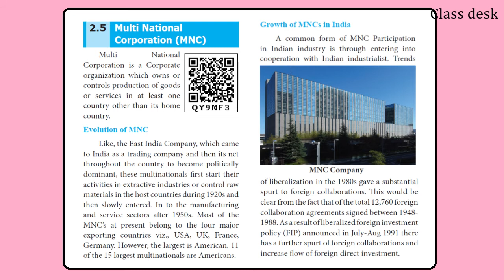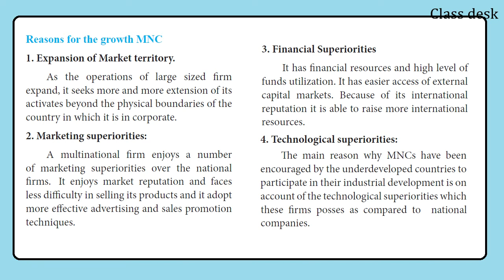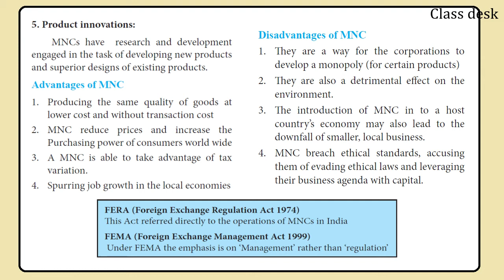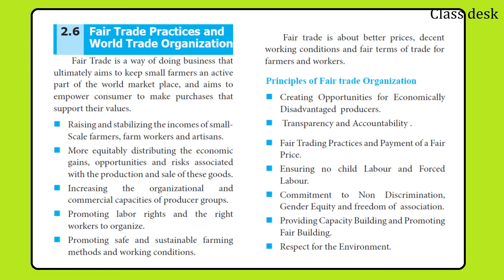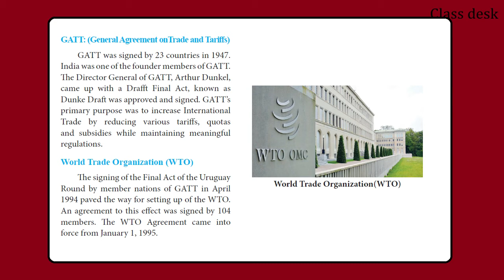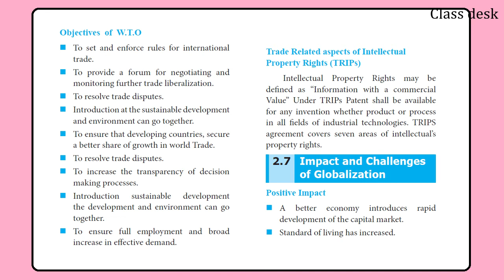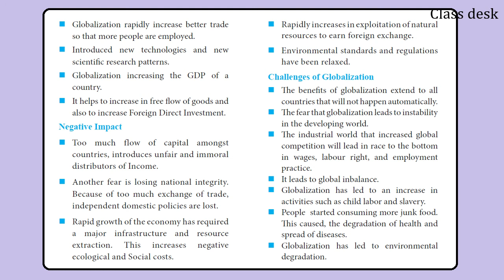GLOBALIZATION AND TRADE | 10th Std Social(Economics) | Unit - 2 , Part - 2 | Samacheer Syllabus 2020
In this video, we are going to see about 10th standard Social - Economics , Unit - 2 "GLOBALIZATION AND TRADE" , Part - 2, based on the samacheer Kalvi new syllabus 2020.

In this part, we will learn about - Multi national corporation(MNC), Evolution of MNC, Growth of MNCs in India, Reasons for the growth MNC, Advantages and disadvantages of MNC, Fair trade practices and world health organization, Principles of fair trade organization, GATT(General Agreement on Trade and Tariffs), World Trade Organization(WTO), Objectives of WTO, Trade Related aspects of Intellectual Property Rights (TRIPs), Impact and Challenges of Globalization, Challenges of Globalization.

Useful for : TNPSC / TNTET / SET / CTET / TRB / SSC / ICSE / Railway / Samacheer Kalvi / NCERT / TNCERT / UPSC / CBSC / TNUSRB / Online classes